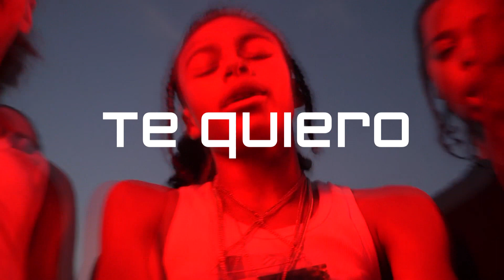[FREE] DD Osama x Kay Flock NY/UK Drill Type Beat | "Te Quiero" (prod by. LLK)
🎧: Buy 2 Get 1 Free | $50 Wav lease | $100 Unlimited rights

This beat is available for you to use and keep 100% profit on Youtube & Soundcloud with the proper credits (Prod by. LLK). Purchase a lease to distribute your music on major platforms like Spotify, Tidal, or Apple Music. God Bless! 💯